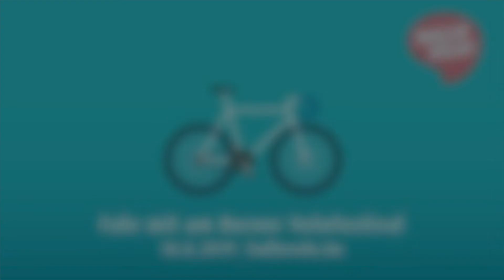Wettbewerb: Pimp my bike!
Zusammen mit Bike World by SportXX präsentieren wir den grossen "Pimp my bike"-Wettbewerb: Mitmachen und teures E-Bike gewinnen!

So gehts:
1.) Nimm ein Velo und pimp es auf! Egal ob Klebestreifen, farbige Räder, Blumendeko – es zählt alles, was dem Bike zu einem neuen Look verhilft.
3.) Benutze die Hashtags hallovelo und pimpmybike & markiere uns auf deinem Bild.

Schon bist du dabei und kannst ein E-Bike im Wert von über 3'000 Franken gewinnen! Viel Glück :)